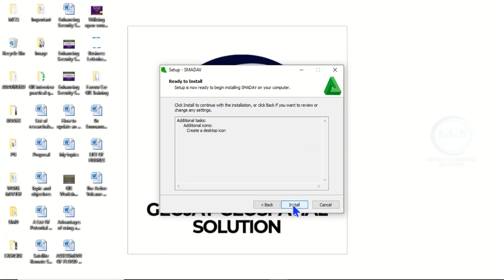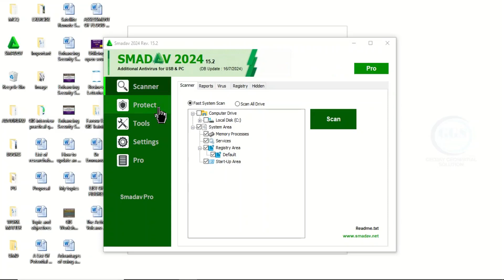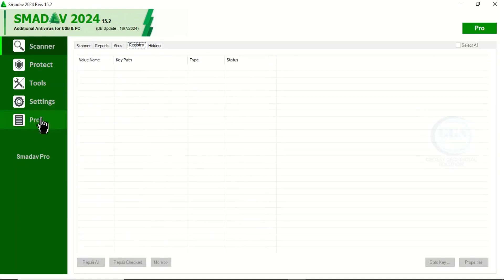How to Install SMADAV Pro 2024 Version 15.2 | Antivirus installation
Smadav Pro 2024 is a very powerful and handy antivirus that has been developed for the Windows operating systems giving the most necessary protection against all sorts of security threats. Just like other antivirus programs, Smadev protects your systems from different malware which include worms, Trojans, spammers, adware and ransomware etc. One of the features of Smadav Pro 2024 is to detect as well as protect against Autorun viruses which are found in USB flash drives and other removable storage devices. When you connect your flash drives to the public systems these viruses can be spread easily. If your flash drive has got a virus and you have connected it to your system without any protection than the virus can easily infect you. Smadav Pro 2024 helps you in preventing this by stopping the automatic execution of harmful files. This video shows you How to install SMADAV Pro 2024.